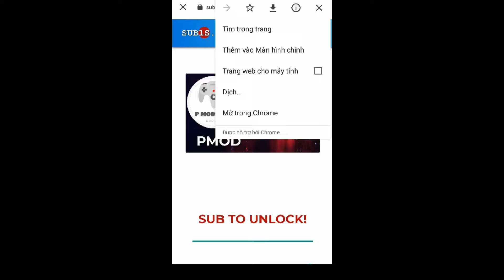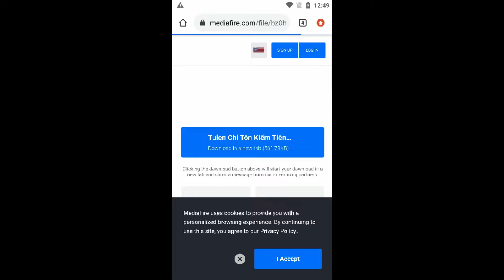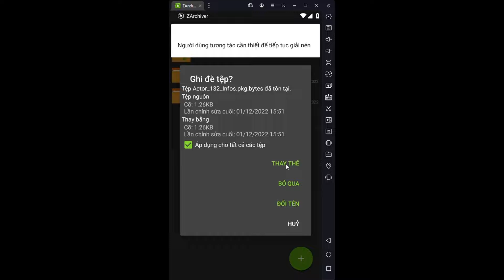Mod Skin Florentino Ultraman (iOS+Android) Mùa 24 Full Hiệu Ứng Liên Quân Mobile - P MOD LQ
Link Tải

Do Hiện tại kênh của mik đang tụt tương tác :(( các bro rất là quá đáng nha
1000 lượt download mà ko tăng đc sub nào hụt hẫng vãi:((
nên mình sẽ để link sub1s nhe sau link sub1s sẽ là link mediafire và ko có pass nhe!

kulit mod
liên quân
P MOD LQ